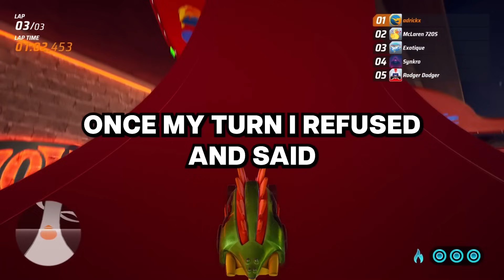What is your worst "throw him in the pool, he'll learn to swim" story?